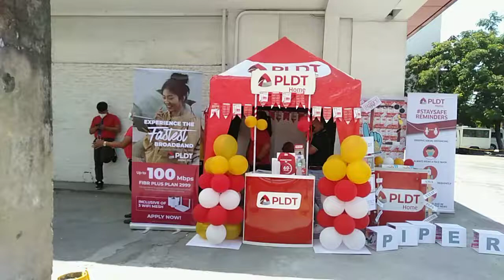PLDT BOOTH PRESENTATION FOR CELEBRATING FATHERS DAY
this our booth set up for Fathers Day Celebration

Greetings from MARIKINA ZONE
PLDT and Piper Trade Staff Solution INC.